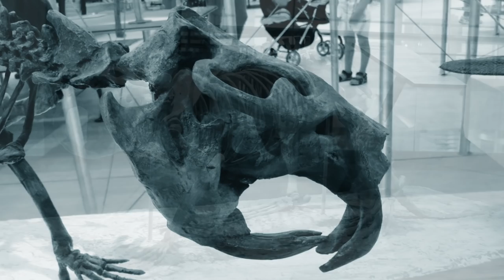Golly, Wally: Giant Beavers Still Surviving In The Adirondacks?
For years, skeptics have laughed and groaned while sightings and signs of an enormous aquatic rodent in the Adirondacks have multiplied. Those who believe in it have come to agree that the mysterious animal is the giant beaver, Castoroides ohioensis, believed extinct for 11,000 years or more. If the evidence of its presence stands up to scrutiny, the black-bear-sized giant beaver is making a comeback.